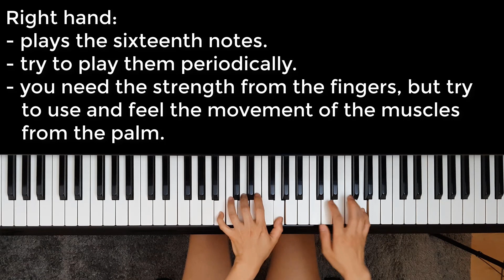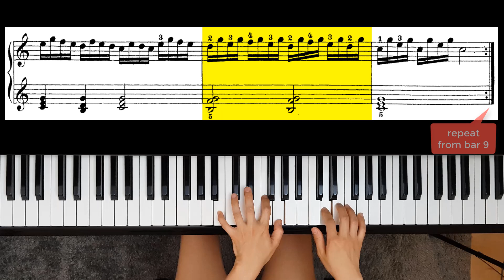Carl Czerny - First Tutor - Op. 599 No. 18 / Tutorial & Free Sheets (Piano) [Mom with Grand Piano]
"Carl Czerny - First Tutor"

This is the No. 18 of OP. 599 by Carl Czerny.
This book is also known as "Erster Lehrmeister" or "Maître du Piano" or "First Tutor".

Part 1 - 10 focuses on learning the notes.
Starting with the 11th part, the exercise focuses on the 5 fingers with quiet hands.

If you wonder whether you are playing it right, you can always upload something you played on YT and I'll review it and give you feedback what you could improve!
Don't start to get bad habits. It's better to get corrected in the beginning, instead of learning/doing it wrong. You'll ruin your play and your body this way.